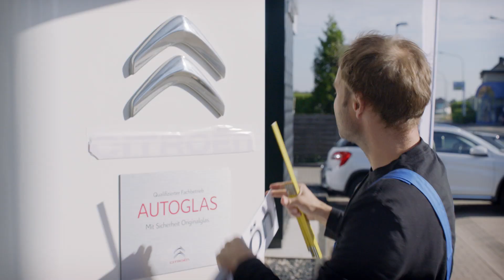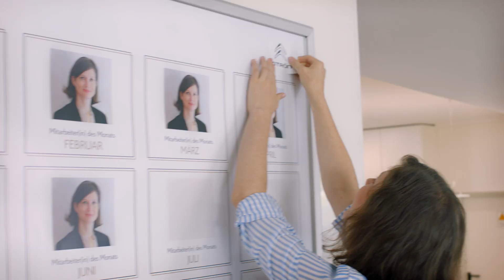Das Ënde einer Ära - Aus Citroën wird Zitrön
Begleite in dieser kurzen Doku den Citroën-Händler Michael und erlebe, wie unsere Frohnatur erstmal sein Lächeln wiederfinden musste. Unser neuer Name kam eben nicht bei jedem gut an – zumindest nicht sofort.